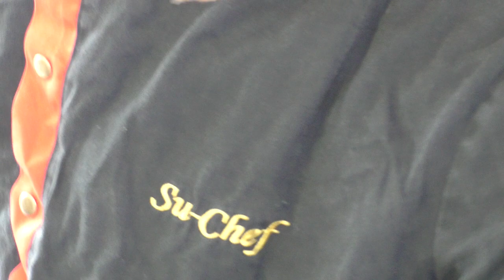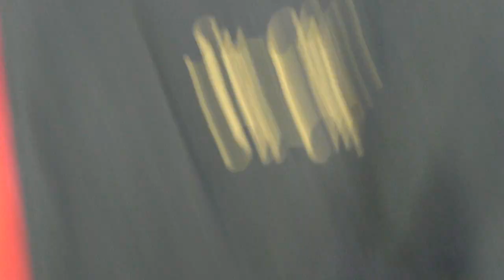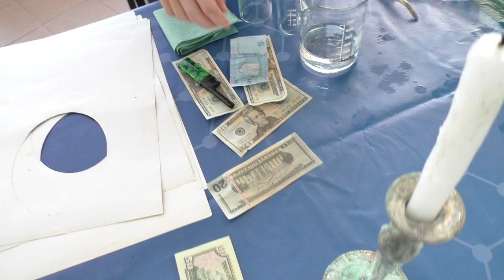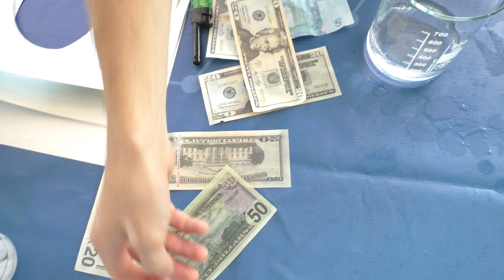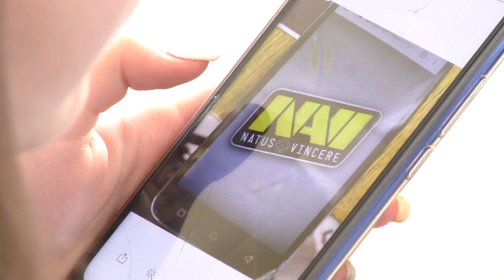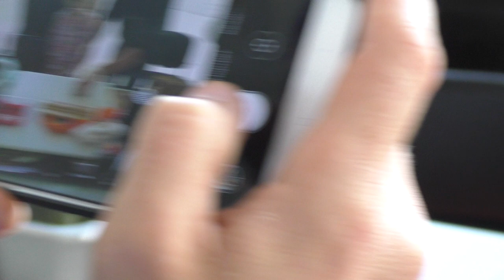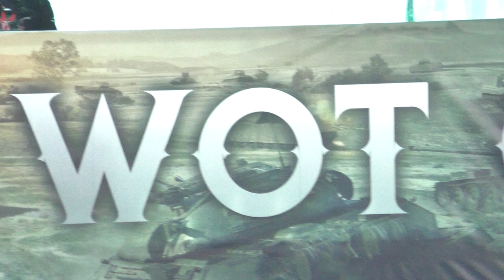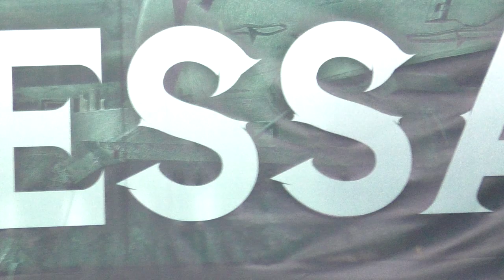World of Tanks! WOTOdessa2019! Мастер Класс По Суши И MAKEUP! Это Одесса, Детка! )